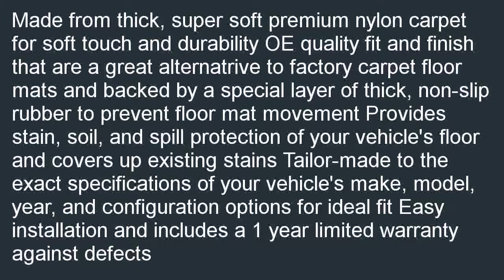Coverking Front and Rear Floor Mats for Select GMC Envoy Models 40 Oz Carpe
Low priced  B000KF98L2/? Coverking Front and Rear Floor Mats for Select GMC Envoy Models - 40 Oz Carpet (Charcoal) special. [select=Made from thick, super soft premium nylon carpet for soft touch and durability OE quality fit and finish that are a great alternatrive to factory carpet floor mats and backed by a special layer of thick, non-slip rubber to prevent floor mat movement Provides stain, soil, and spill protection of your vehicle's floor and covers up existing stains Tailor-made to the exact specifications of your vehicle's make, model, year, and configuration options for ideal fit Easy installation and includes a 1 year limited warranty against defects Buy Now! Coverking Front and Rear Floor Mats for Select GMC Envoy Models - 40 Oz Carpet (Charcoal).